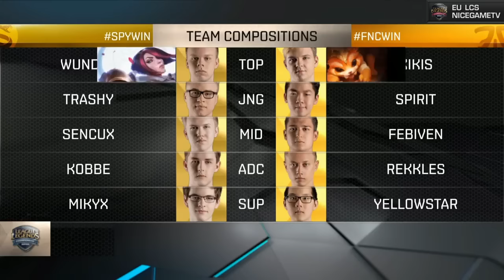[ Fnatic vs Splyce ] Game 2 2016 EU LCS Summer Week 8 Day 1 160722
2016 EU LCS Summer Split Week 8 Day 1 Match 1: Fnatic vs Splyce [Game 2]